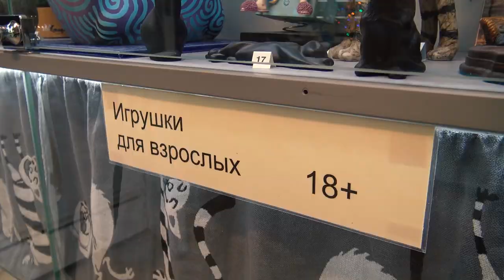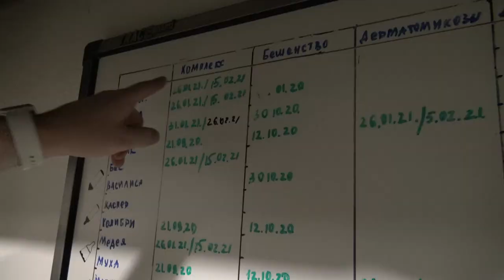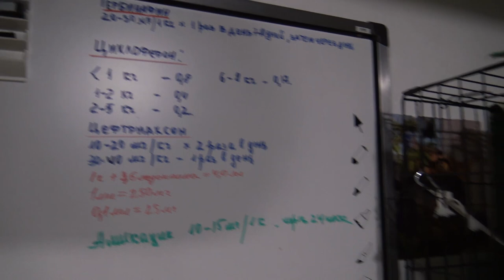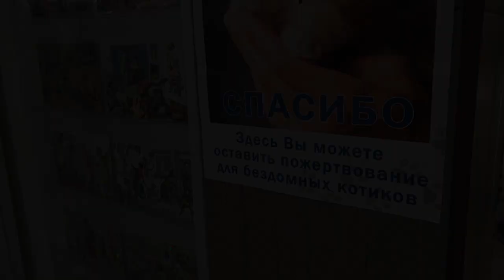Бывший военный открыл галерею и создал приют! Как серый кот перевернул жизнь | Удивительные белорусы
Много лет белорусский бизнесмен Василий Супрунюк собирает произведения искусства и предметы интерьера и быта разных времён и народов. Это необычная коллекция: главные её герои – коты, кошки и котята.

Когда экспонатов стало так много, что они перестали помещаться в квартире и на работе, Василий Супрунюк решил открыть арт-галерею "Котовасия" и сделать коллекцию открытой для всех. Казалось бы, вот и вся история. Но на самом деле мы ещё не рассказали самое интересное. Как в жизнь бизнесмена пришли коты, в чём ещё особенность его коллекции и почему важно спасать уличных котов?

В ЭТОМ ВЫПУСКЕ. КОРОТКО:
0:00 Очень милое начало;
00:29 Занимался зенитно-ракетным оборудованием на Кубе;
01:42 "Как-то так получилось, что я оказался в бизнесе. Интернета в Беларуси ещё не было";
02:48 До 42-43 лет просто не обращал внимание на животных;
05:47 Сейчас больше 7,3 тысячи экспонатов из 106 стран. Есть даже 18+;
09:07 Основатель центра «Старый кот» шутит, что назвал его в честь себя;
12:20 Коты ходят по офису, участвуют в совещаниях и переговорах;
13:14 "Это только разговоры о том, что коты заразу разносят".